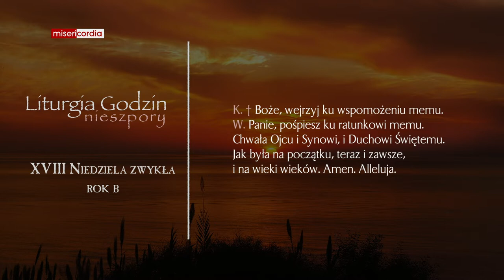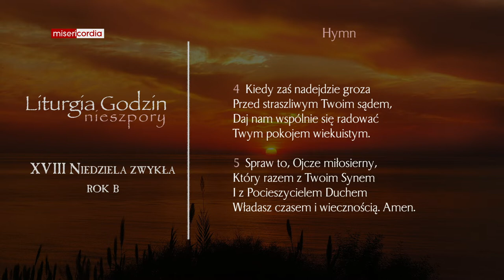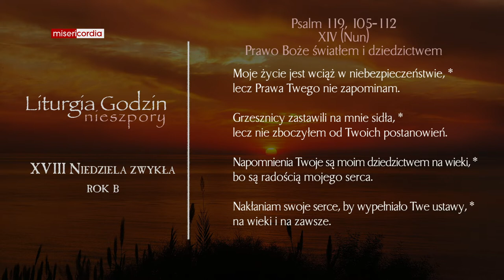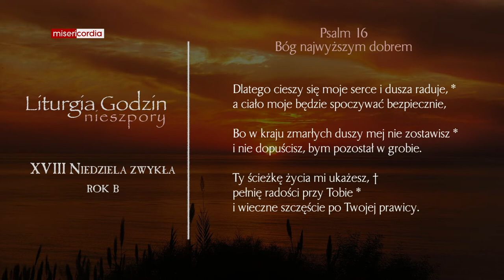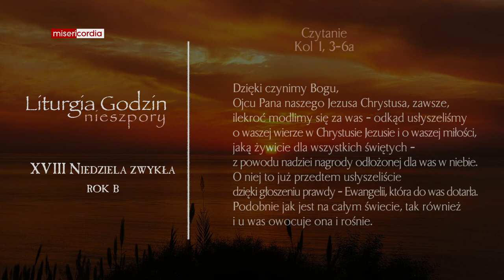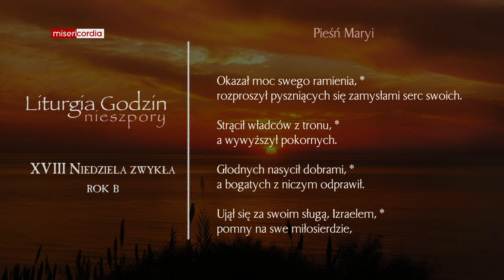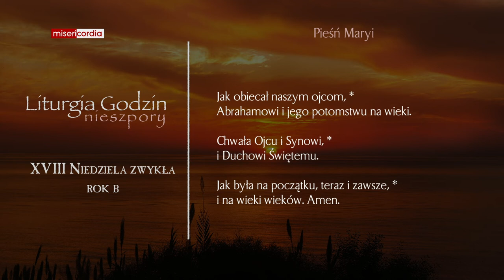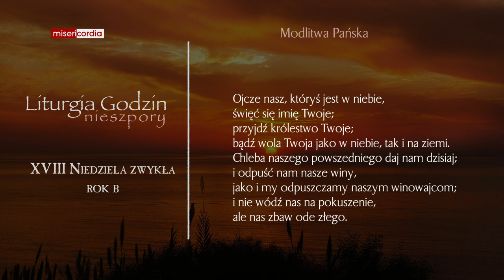Liturgia Godzin | I Nieszpory | XVIII Niedziela zwykła (rok B)